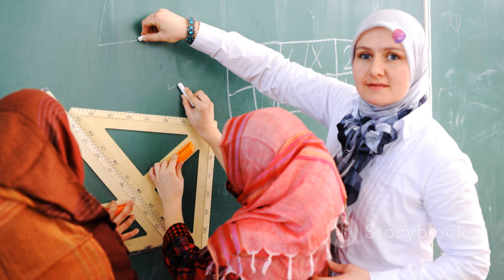The Ulugh Beg madrasah created by AI related to article by Mardibekov Shokhrukh